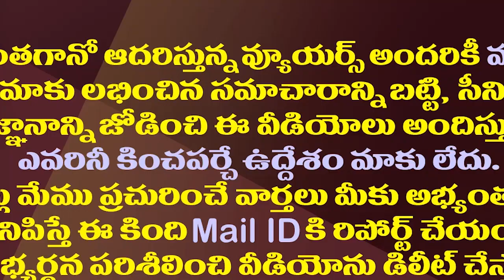ఆ టీడీపీ నేతంటే చంద్రబాబుకు అంత ప్రేమ ఎందుకో?| TDP Senior Leaders Shocked With Chandrababu Reaction